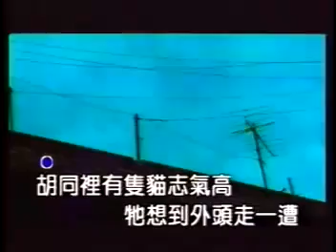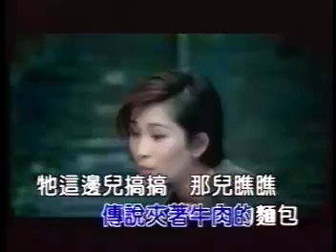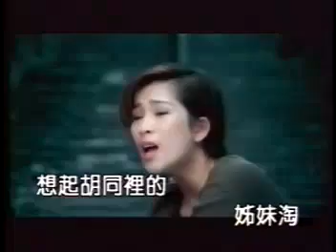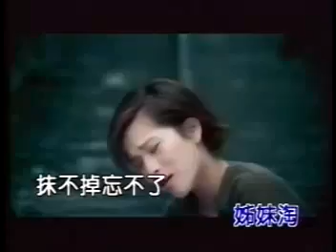A Cat In The Alley - Landy Wen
Lyrics: Vincent Fang